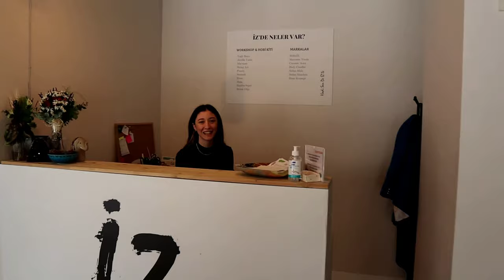ETKİNLİK ÖNERİSİ, SABUN YAPIMI